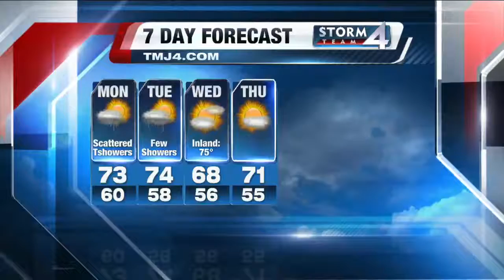Brian Gotter's Afternoon Storm Team 4Cast